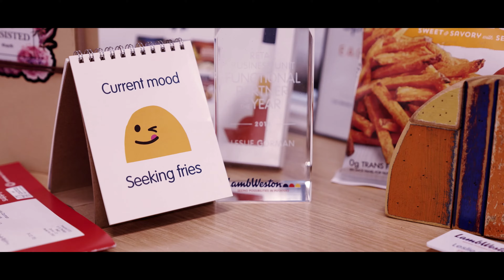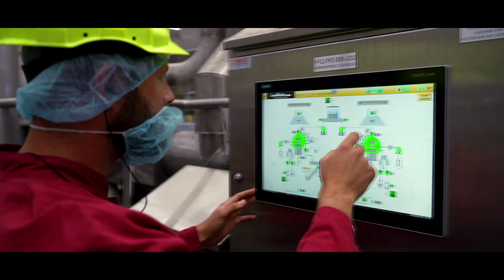Spirit of Lamb Weston